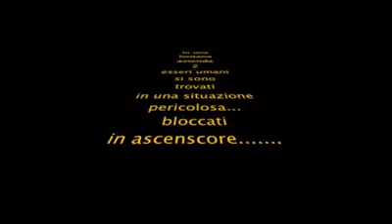avventura al Carlino ..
dic. 2013.